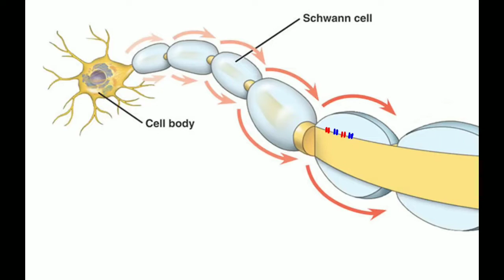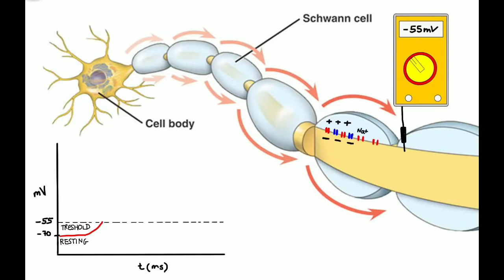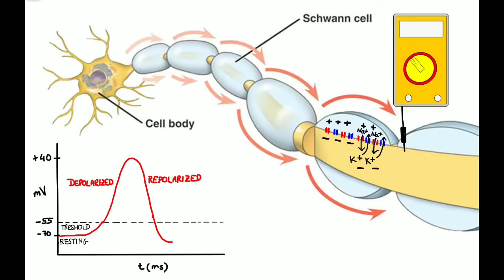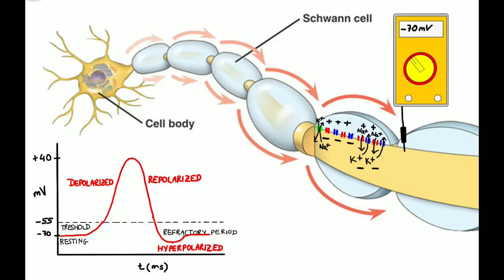Neyrondagi harakat potensiali